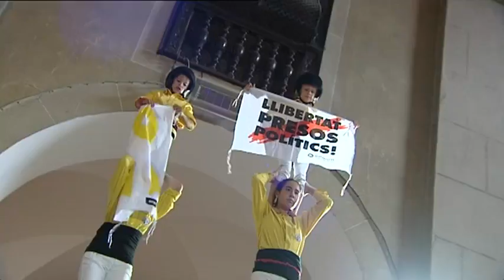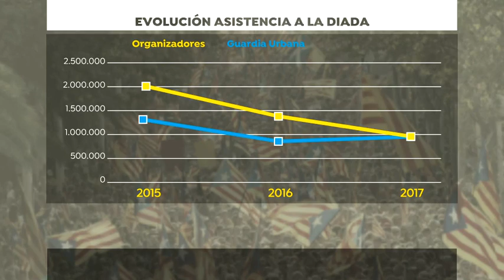DIADA 15H.- 11-09-18